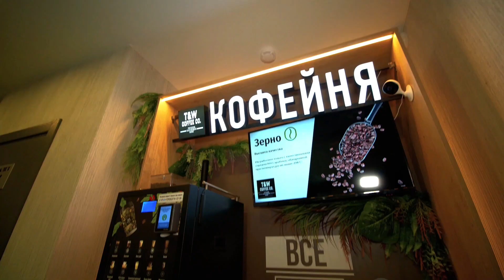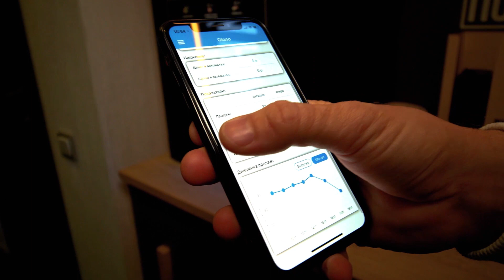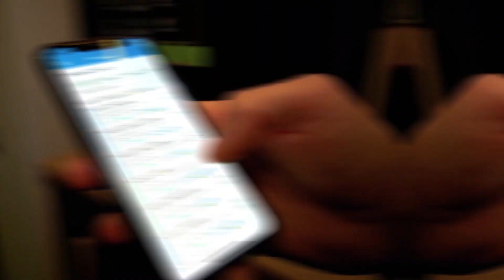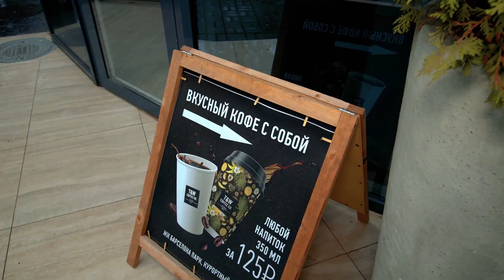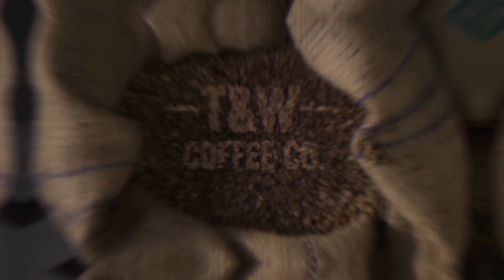Сколько зарабатывает Владелец сети Кофеен самообслуживания, тратя всего 2 часа в неделю? | Интервью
Наш партнер Дмитрий ответил на вопросы:

-В каких локациях расположены его кофейни в Сочи
-Как он выстроил систему управления ими и создал для этого команду
-Как ему удаётся работать всего 2 часа в неделю
-Сколько зарабатывают для него кофейни пассивного дохода в месяц
-Поделился фишками обслуживания
-Рассказал о системе работы склада

Если вы хотели увидеть весь бизнес изнутри со всеми подробностями, то переходите в наш чат комьюнити кофейных предпринимателей